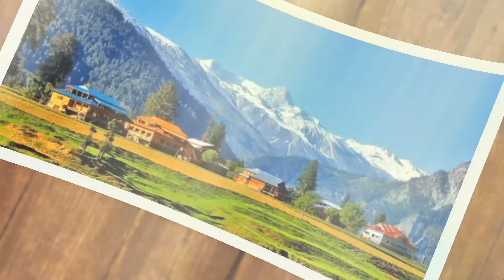99 % लोग नहीं जानते बांसवाड़ा के बारे में??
99 % लोग नहीं जानते बांसवाड़ा के बारे में??